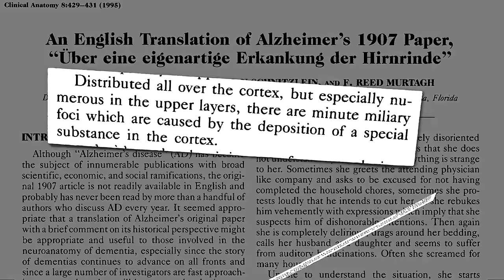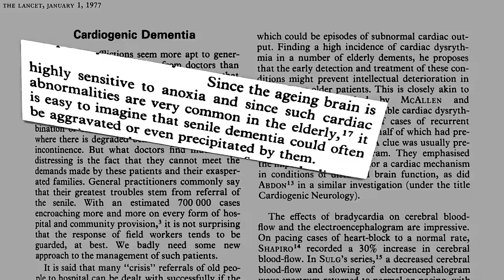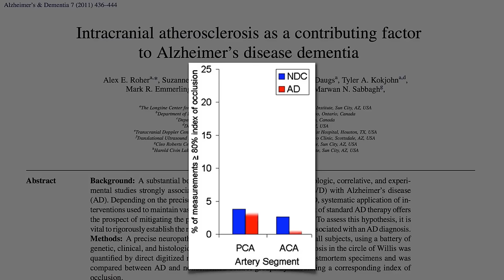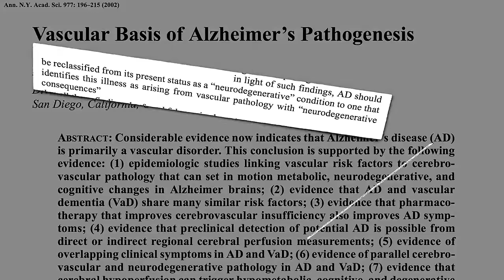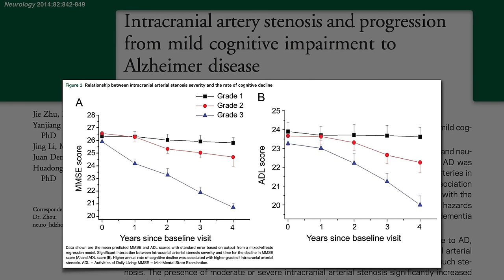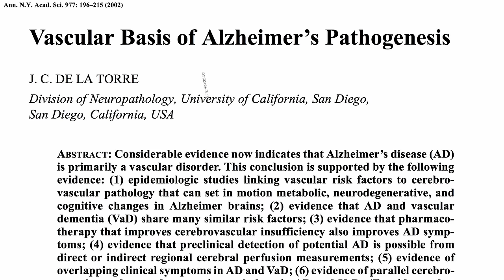Flashback Friday: Alzheimer's and Atherosclerosis of the Brain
Lack of adequate blood flow to the brain due to clogging of cerebral arteries may play a pivotal role in the development and progression of Alzheimer’s dementia.

If this info sounds familiar, it’s because I featured it in my 2014 year-in-review presentation From Table to Able: Combating Disabling Diseases with Food

As I explained in my video, Alzheimer’s May Start Decades Before Diagnosis, it’s never too early to start eating and living a brain-healthy lifestyle

Blood flow is also important for other critical organs: Cholesterol and Female Sexual Dysfunction and Survival of the Firmest: Erectile Dysfunction and Death

In 2018, I did a new video on the topic of diet and Alzheimer’s: Oxidized Cholesterol as a Cause of Alzheimer’s Disease Also check out its follow-up, How to Reduce Cholesterol Oxidation

Have a question about this video? and someone on the NutritionFacts.org team will try to answer it.

Want to get a list of links to all the scientific sources used in this video? You’ll also find a transcript and acknowledgments for the video, my blog and speaking tour schedule, and an easy way to search (by translated language even) through our videos spanning more than 2,000 health topics.

Image credit: gabort via pixabay. Image has been modified.